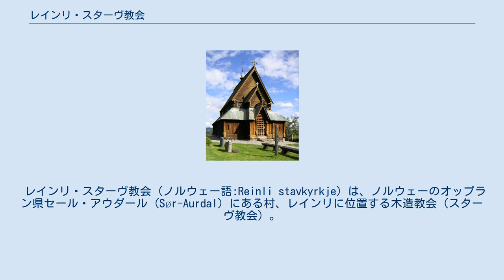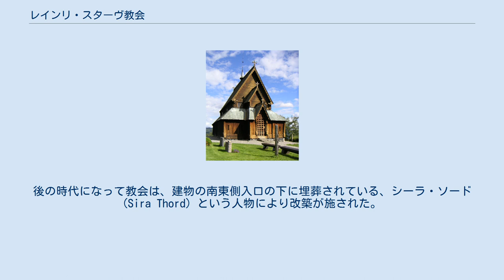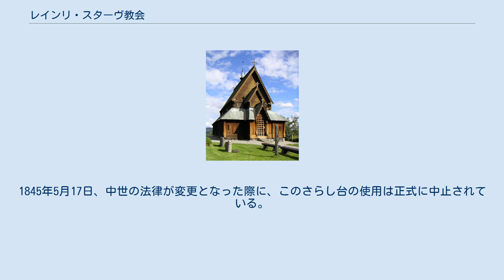レインリ・スターヴ教会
レインリ・スターヴ教会外観。
John Erling Blad撮影。
 レインリ・スターヴ教会（ノルウェー語:Reinli stavkyrkje）は、ノルウェーのオップラン県セール・アウダール (Sør-Aurdal) にある村、レインリに位置する木造教会（スターヴ教会）。
13世紀後半に建設されたものである。
現在ある教会は同位置で3度目に建設されたものと考えられている。
 この教会に関してなされた最初の言及は、1023年にノルウェー南部のヴァルドレス地方を旅し、レインリにも訪れた経験を持つオーラヴ2世から来ている。
西暦1000年前のある時には最初の教会が建てられる前、現在の教会がある場所と同じ位置に、異教とされた宗教の寺院が建てられていたものと信じられている。
 放射性炭素年代測定を通じて、教会内にある木材は1190年のものと推測されたが、教会以前の年代と幾分食い違っている点もある。
また、教会が1326年より後に建設されたとの主張もあるが、放射性炭素年代測定のエラー等から曖昧である。
現在の教会が建てられる以前に存在した教会に、使われていた素材を利用して現在の教会が再建されたとの意見もあるが、1327年に教会が存在したという記述が残されているのは確かである。
 レインリ・スターヴ教会は、修道院に見られるヨーロッパ風の教会の図面に基づいている。
後の時代になって教会は、建物の南東側入口の下に埋葬されている、シーラ・ソード (Sira Thord) という人物により改築が施された。
幾つかの原典により議論が行われてもいるが、教会は全般的にもともとあった外形と近い形で残されているのではないかと推測されている。
 1884年から1885年にかけて、教会の内部に変更が施されているほか、1976年から1977年には外側の修復工事が行われた。
教会には電気を使用する暖房や照明が取り付けられていない。
 また、教会の外側には罪人の頭部と両手を固定する古いさらし台があるが、現在はもはや使用されてはいない。
1845年5月17日、中世の法律が変更となった際に、このさらし台の使用は正式に中止されている。